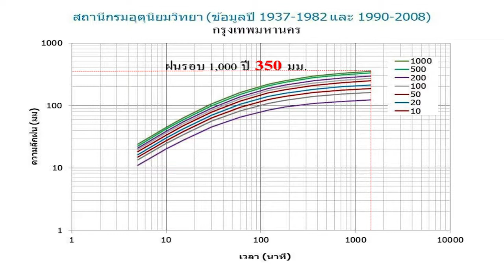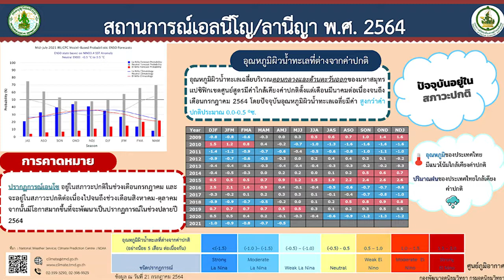กอนช.ประเมิน “ลานีญา” โอกาสเกิดฝนหนักรอบ 1,000 ปีในไทยมีน้อย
ดร.สมเกียรติ ประจำวงษ์ เลขาธิการสำนักงานทรัพยากรน้ำแห่งชาติ (สทนช.) ในฐานะรองผู้อำนวยการกองอำนวยการน้ำแห่งชาติบรรยายสรุปการวิเคราะห์คาดการณ์โอกาสเกิดฝนตกหนักรอบ 1,000 ปีในประเทศไทยมีน้อย